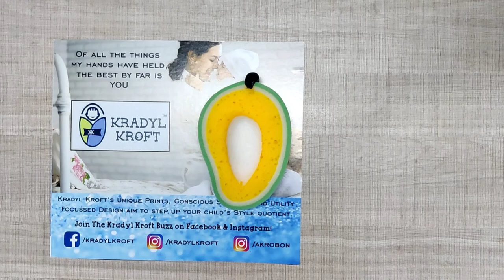Kradyl Kroft Sponge Bath Toys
Bathtimes made more fun with this cutie watermelon shaped bath sponge toy.
It fun to watch it float in a water tub or bucket.
Add a splash of color to your bath time!
Make bath times fun with this fun sponge toy. Please note that this is not a scrub for infants - this is a sponge toy which will float in water.